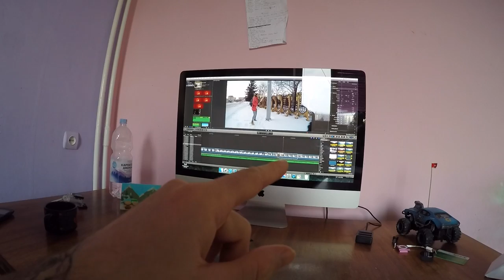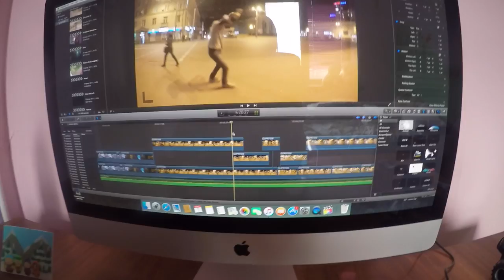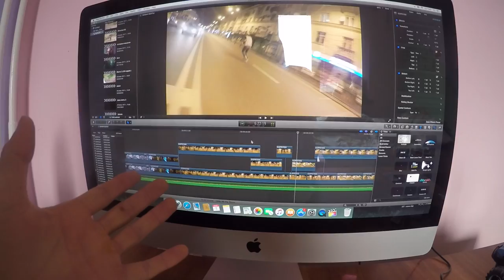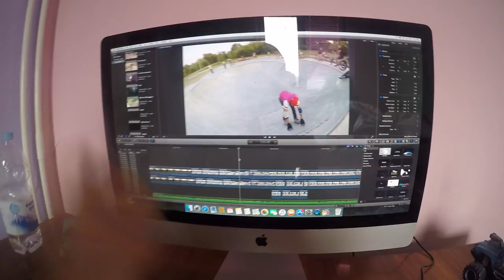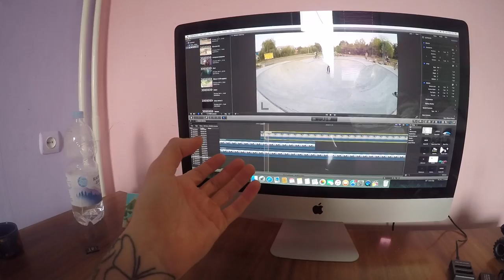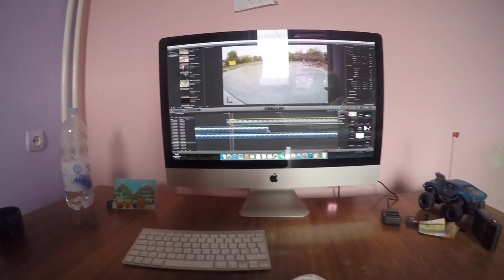НАКОНЕЦ-ТО Я ПРИЗНАЛСЯ :((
еще влохов! наслаждайтесь пока есть  дальше только катка ))) уже у нас погода норм !